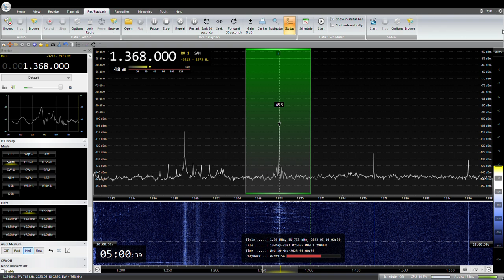1368KHz NHK Tottori R1 JOLG 2023 /05 /10 04: 59 JST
NHK R1 鳥取JOLG　鳥取（1KW）
NHK高松R1　NHK山形R1などとと被ります。
RX:AIRSPY HF+ Discovery
ANT:303WA-2 , ATU ELEMENT,YOULOOP,  TDF, MLA, ALAM,HFD LOOP
QTH:SAITAMA JAPAN